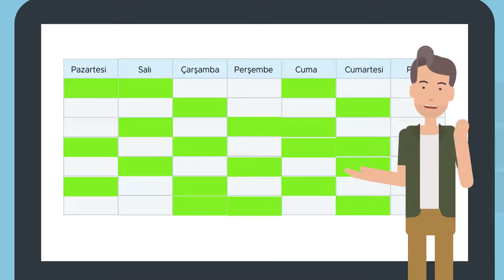Yapay Zeka Destekli Kişiye Özel Tek Eğitim Sistemi: TEKES